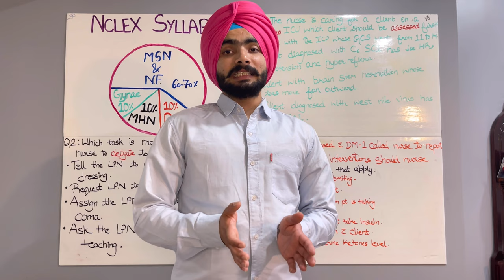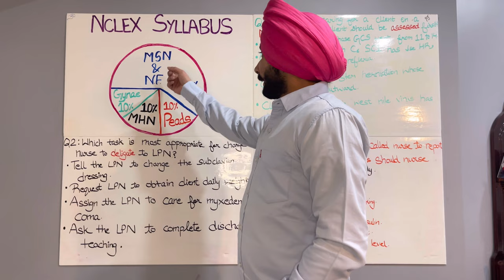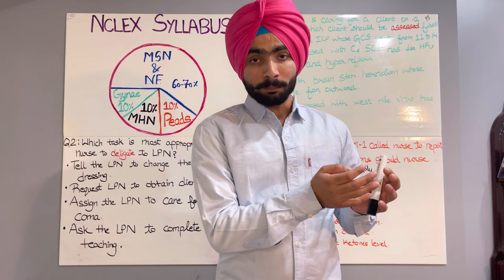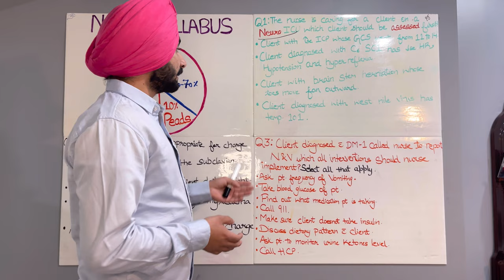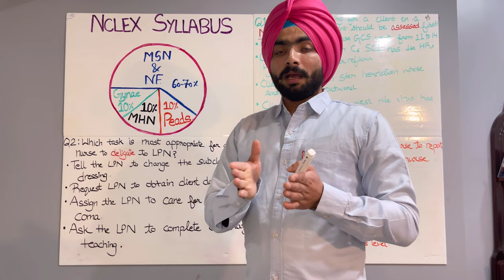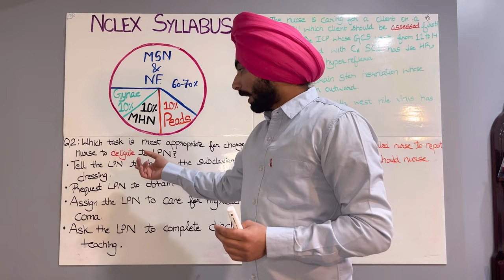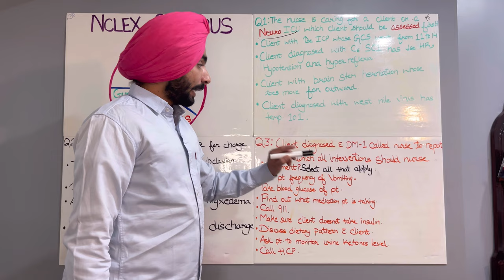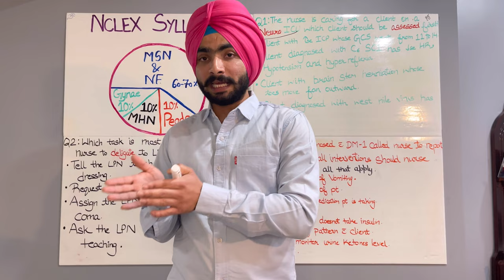Nurses- Must Know Thing If You'r Preparing For Nclex#trending#nclex#motivation#exam#motivation